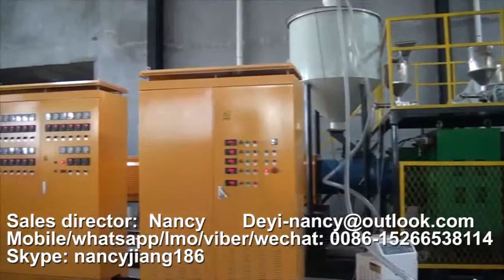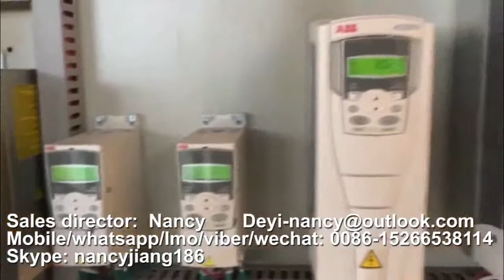EPE foam sheet production line model 220 type/PE foam machine/PE foam extruder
Ours is a One-stop shop for everything you need. Any enquiry or installation ideas will be entertained properly by our experts
Company Instruction:
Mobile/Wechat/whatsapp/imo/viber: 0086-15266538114